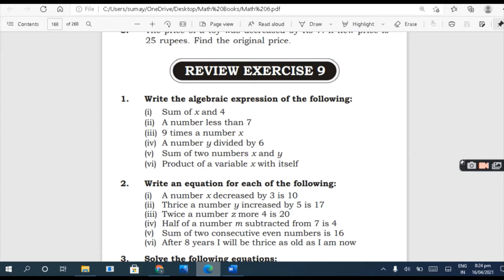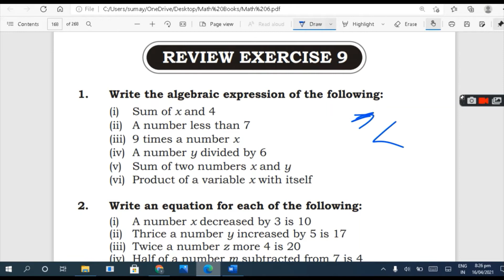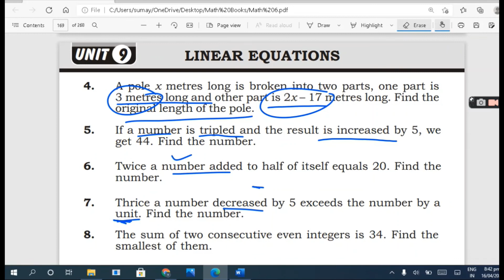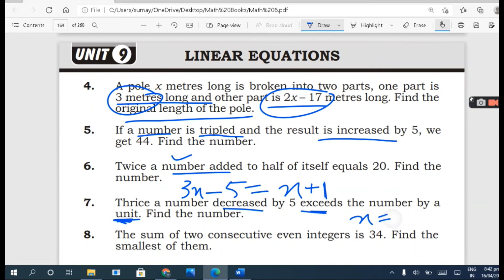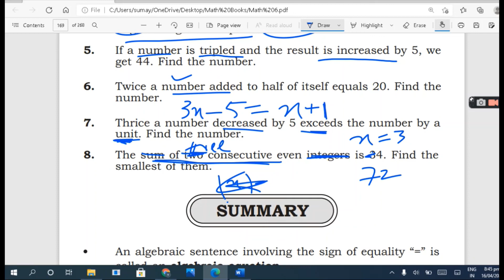Unit 9 linear expression review exercise 9 class 6 math How to solve linear expression?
Class 5

Class 4

Class 3